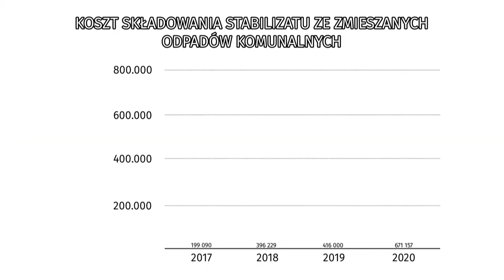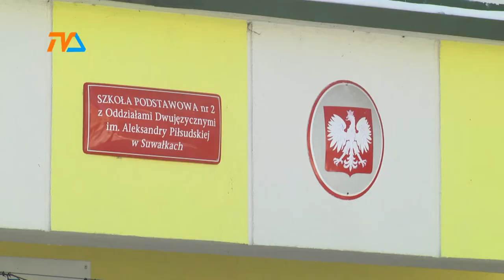Chcesz zostać dyrektorem? Właśnie możesz! |TVSUWAŁKI